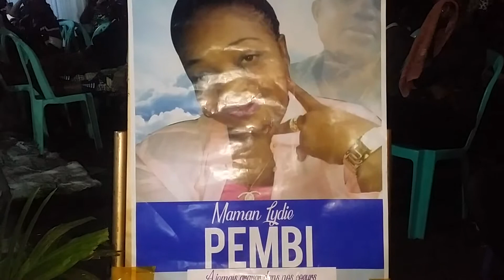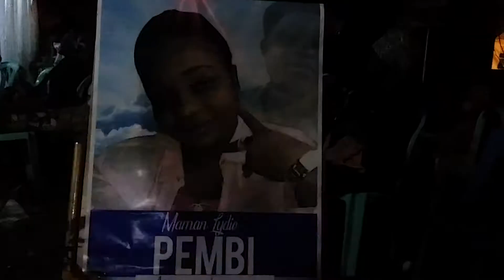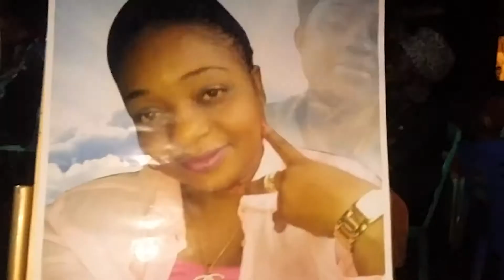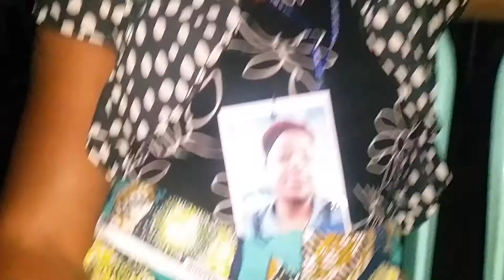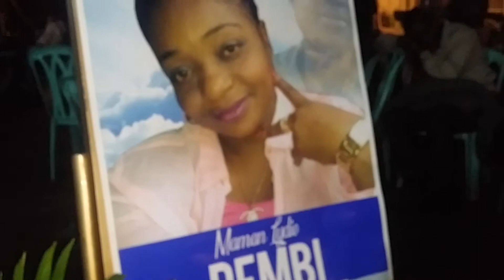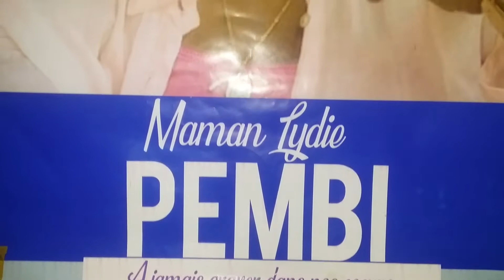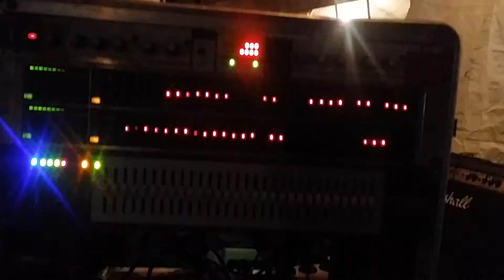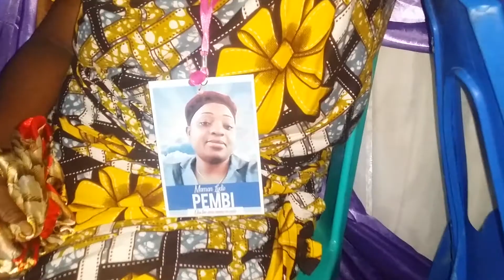A DIEU LYDIE MAYUWA PEMBI